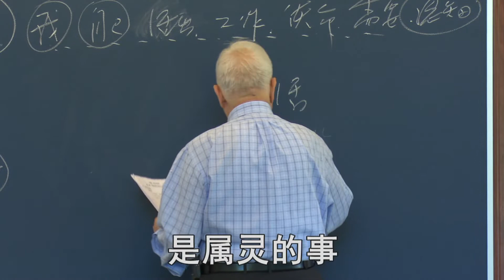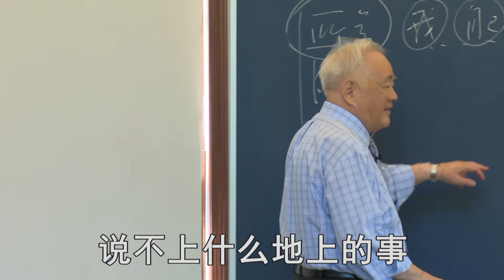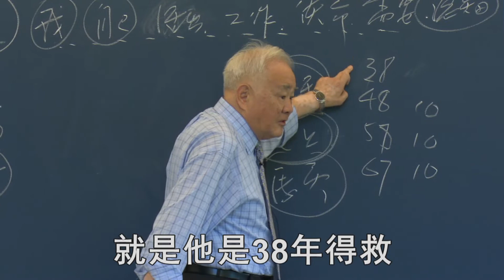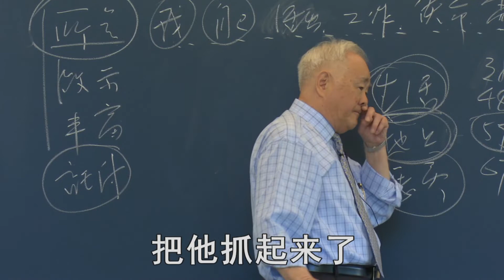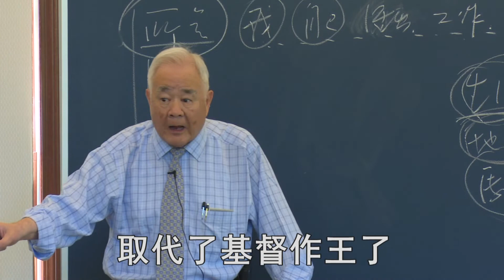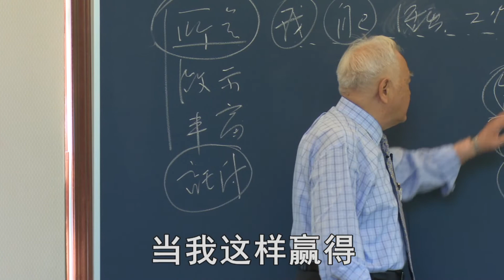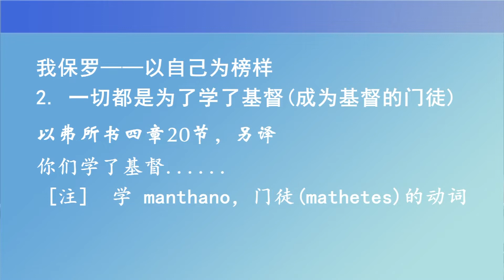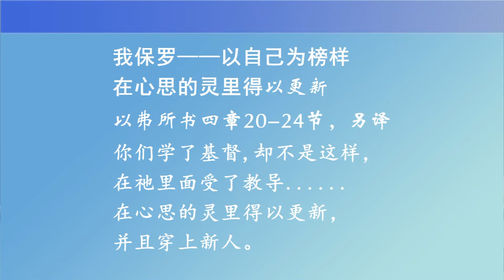成全圣徒(二)14-2 使徒保罗在成全上的运作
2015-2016 华语十个月追求：成全圣徒〈二〉使徒保罗在成全上的运作